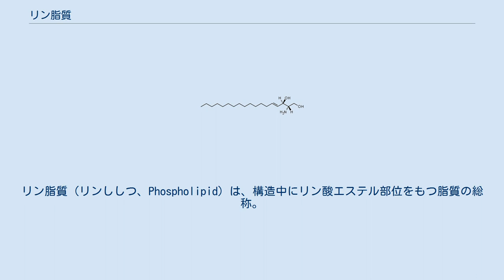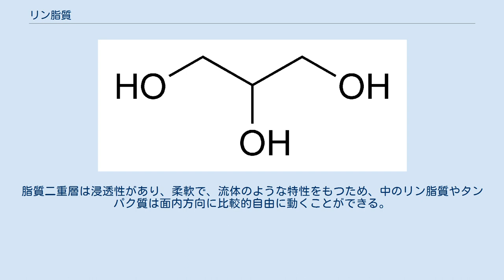リン脂質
リン脂質（リンししつ、Phospholipid）は、構造中にリン酸エステル部位をもつ脂質の総称。
両親媒性を持ち、脂質二重層を形成して糖脂質やコレステロールと共に細胞膜の主要な構成成分となるほか、生体内でのシグナル伝達にも関わる。
 リン脂質の1種、ホスファチジルコリン（レシチン）の構造式。
2つの脂肪酸（オレイン酸・パルミチン酸）・グリセリン・リン酸・コリンが複合した構造をもつ。
 一般的なリン脂質は、 グリセリンやスフィンゴシンを中心骨格として脂肪酸とリン酸が結合し、さらにリン酸にアルコールがエステル結合した構造をもつ。
アルコールには通常何らかの形で窒素が含まれる。
脂肪酸やアルコールには様々な分子種があるため、組み合わせによってきわめて多くの種類が存在する。
 リン酸は3価の酸であるため、3つのヒドロキシル基のうち2箇所が骨格ならびにアルコールとエステル結合を形成しても、残り1か所は電離してアニオンが生じる。
構造中に疎水性の脂肪酸エステル部位と親水性のリン酸アニオン部位が共存するために、リン脂質は界面活性剤のような両親媒性を示し、水中では外側に親水性部を向けて疎水性部同士が集まることでベシクル状の安定な脂質二重層を形成する。
 グリセリン リン脂質は、大きく分けてグリセリンを骨格とするグリセロリン脂質と、スフィンゴシンを骨格とするスフィンゴリン脂質の2つが存在する。
 グリセリンのC1、C2位に脂肪酸が、C3位にリン酸がそれぞれエステル結合した分子をホスファチジン酸、ホスファチジン酸からC2位の脂肪酸が外れた分子をリゾホスファチジン酸という。
C1には飽和脂肪酸が、C2位には不飽和脂肪酸が結合している場合が多い。
古細菌の細胞膜では、脂肪酸がエステル結合でなくエーテル結合をしたエーテル型脂質も存在している。
アルコールの種類としてはコリン・エタノールアミン・イノシトール・セリン・グリセリンなどを取りうる。
 スフィンゴシン スフィンゴシンはパルミチン酸とセリンから合成される物質で、グリセリンのC2位のヒドロキシ基がアミノ基で置き換わり、さらにC1位に長鎖アルキル基が結合した構造を持つ。
このため、C2位は脂肪酸とアミド結合を形成する。
スフィンゴリン脂質としてはスフィンゴミエリンが知られる。
 グリセロリン脂質では、まずアルコールがキナーゼとアデノシン三リン酸 (ATP) によってリン酸エステル化される。
次にシチジン二リン酸 (CTP) と反応し、活性アルコールとなる。
これが1,2-ジグリセリドと反応することによって、グリセロリン脂質が生成する。
ホスファチジルセリンはホスファチジルエタノールアミンのメチル化によっても生じる。
 スフィンゴリン脂質（スフィンゴミエリン）は、以前は スフィンゴシンのアミノ基がアセチルCoAによってアセチル化されてセラミドが生じ、次にヒドロキシル基がCTPによって活性化されたコリンと反応してスフィンゴミエリンが生成するものと考えられていた。
しかし、現在では中間生成物としてスフィンゴシンを経由しない経路が提唱されている, 。
 リン脂質は自己組織化によって脂質二重層を形成し、細胞膜の主要な構成要素となる他、細胞膜内外の物質移動に用いられる小さな脂質ベシクル（リポソーム）を形成する。
脂質二重層は浸透性があり、柔軟で、流体のような特性をもつため、中のリン脂質やタンパク質は面内方向に比較的自由に動くことができる。
 また、リン脂質がホスホリパーゼA2などの酵素によって分解されて生じるホスファチジン酸やリゾホスファチジン酸、あるいはアラキドン酸などの各種脂肪酸は、シグナル伝達において重要な役割を担っていることが明らかにされつつある。